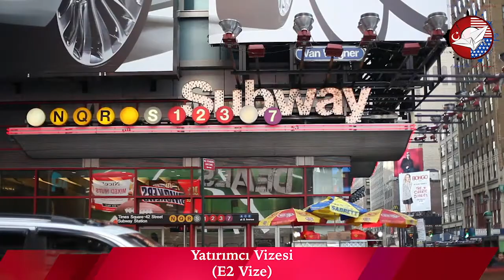ABD Tüccar ve Yatırımcı Vizeleri (E1 - E2 Vizesi) Nedir ?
Live Passionately !

Skype: tutkudanismanlik